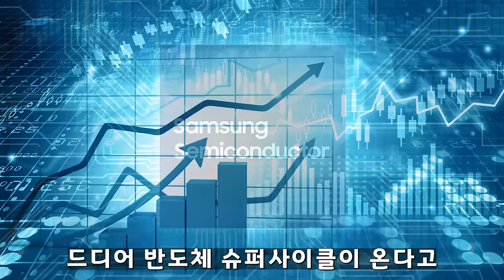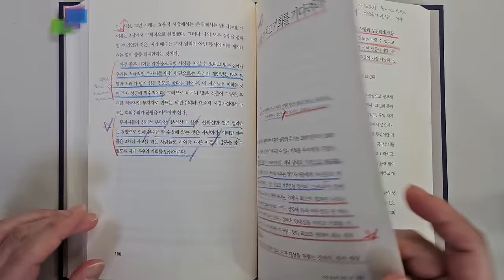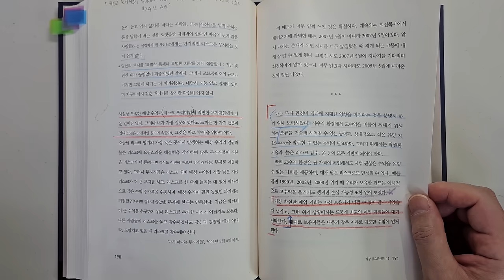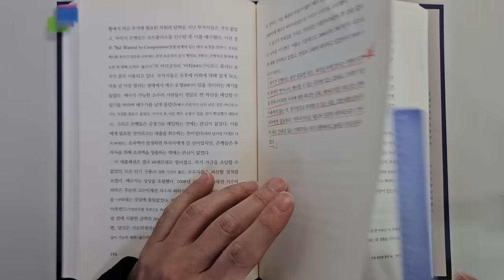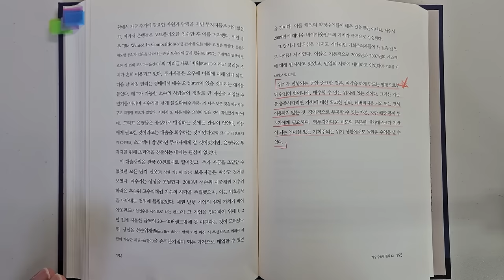워렌 버핏, 찰리 멍거 투자대가가 가장 신뢰하는 하워드 막스가 말하는 주식투자 성공을 위해 가장 중요한 3가지요소 주식|투자|재테크|주식 강의 공부 책 추천 @세상의 모든 책들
주식투자 성공을 위해 가장 중요한 3가지요소 '투자에 대한 생각'|지은이 하워드 막스 |출판사 비즈니스맵

안녕하세요
이번 시간에는 하워드 마스님의  '투자에 대한 생각'을 리뷰하였습니다.

주식투자에서 성공하기 위해 가장 중요한 것들에 관한 내용입니다.

1 역발상 투자란 무엇인가?
2 저가 매수 대상을 찾아라
3 인내심을 가지고 기회를 기다려라

바랍니다.

감사합니다.